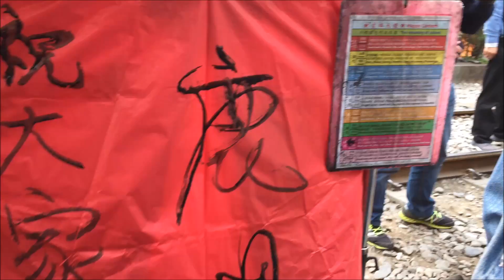台湾 台北市郊外 天燈上げ